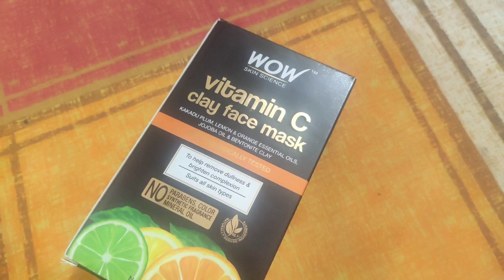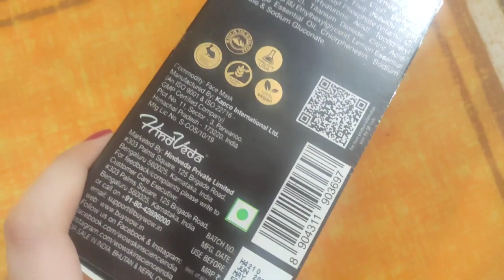आज देखो .. मेरे भईया भाभी आए मुझसे मिलने 😍😊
WOW Skin Science Vitamin C Glow Clay Face Mask

Benefits
Formulated with actives that help to energize tired skin and improve radiance.
It helps to clarify skin, lighten spots and even out complexion.
The mask has Kakadu plum and vitamin C that help protect and rejuvenate skin.
It helps to tone your skin and perfect your complexion, giving it a luminous look.
Jojoba oil and shea butter help to moisturize the skin and improve skin texture.
The formulation is free of sulphates, mineral oil, and parabens